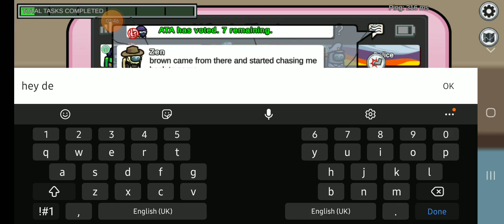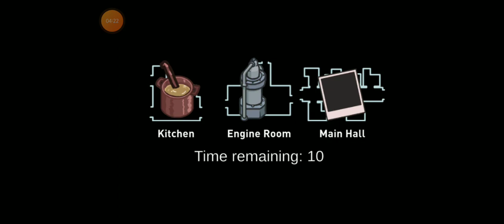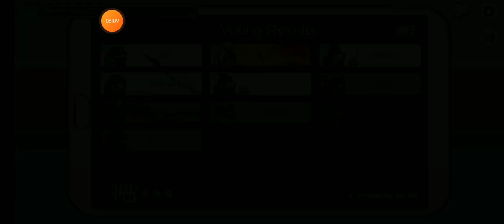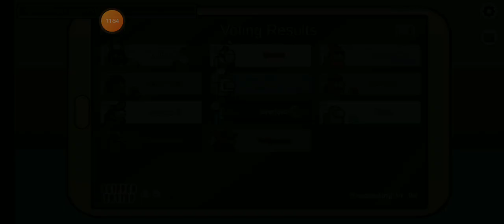*NEW* Shape-shifter role in AMONG US.👨‍🚀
The new shapeshifter role has been added into the game, and it is amazing, i did not think the game could be better, but it just did.